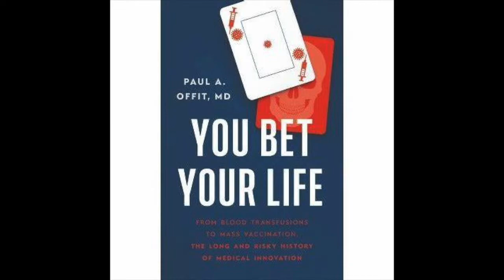TPL 014 "You Bet Your Life" - Exploring Vaccines and Medical Innovation ft. Dr. Paul Offit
Title: "You Bet Your Life" - Exploring Vaccines and Medical Innovation ft. Dr. Paul Offit

Description:
Join us for an insightful and thought-provoking discussion with Dr. Paul Offit, a renowned expert in vaccines and medical innovation. In this captivating interview, Dr. Offit shares his wealth of knowledge and experiences, shedding light on the importance of vaccines, the COVID-19 pandemic, and the challenges and triumphs of medical innovation.

Discover how vaccines have transformed modern healthcare, eliminating diseases such as liver cancer, polio, and cervical cancer. Gain insights into the significant impact of the HPV vaccine, which has the potential to eliminate cervical and neck cancer. Explore the potential of mRNA vaccines in preventing other types of cancers and their future prospects.

Delve into the reasons behind the gap in HPV vaccine coverage, with only 75% of adolescents receiving one dose and 59% receiving the recommended two doses. Dr. Offit discusses the factors contributing to this gap and offers strategies to improve HPV vaccine uptake among adolescents.

Explore the challenges faced by vaccines due to political goals and their impact on credibility. Gain insights into the effect of political influences on public perception and how it can hinder effective vaccination campaigns.

Uncover the story behind inventing a vaccine as Dr. Offit shares his experiences and insights. Learn what it was like to be in the room as the country chased a COVID vaccine, the challenges faced, and the significance of the breakthrough.

Reflect on the lessons learned from the COVID-19 pandemic, including areas where mistakes were made, such as school closures and mandates. Dr. Offit acknowledges the imperfections of medical innovation and the importance of learning from missteps to improve future approaches.

Explore the balance between the fast-paced approach of throwing all solutions at the wall and the slow, methodical grind of traditional medical innovation. Gain valuable insights into the pros and cons of each approach and the need for a balanced perspective.

Addressing concerns around COVID-19 vaccines, Dr. Offit discusses emergency authorizations, safety considerations, and the importance of continued research. Gain insights into the Pfizer study for children and the potential benefits of nasal vaccines in combating mucosal viruses like COVID-19.

Dr. Offit delves into the complexities of decision-making for parents regarding COVID-19 vaccines for children, weighing the risks and benefits. Explore the concept of calculated risks and the importance of informed choices in the face of uncertainty.

Discover Dr. Offit's perspective on the significance of prior infection in relation to COVID vaccine recommendations. Gain insights into the potential of nasal vaccines to reduce or eliminate COVID infections and their progress towards market availability.

Don't miss this engaging conversation with Dr. Paul Offit as he shares his expertise on vaccines, medical innovation, and navigating the complexities of public health. Tune in now to gain valuable insights into the world of vaccines and medical advancements from one of the leading authorities in the field